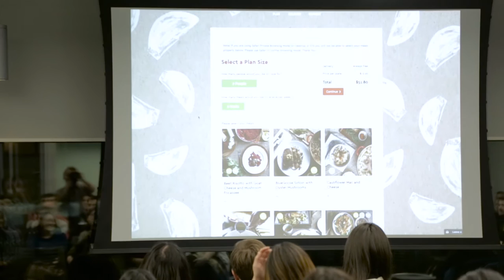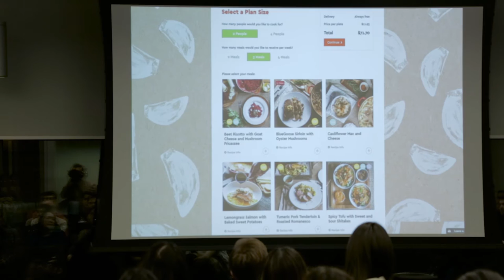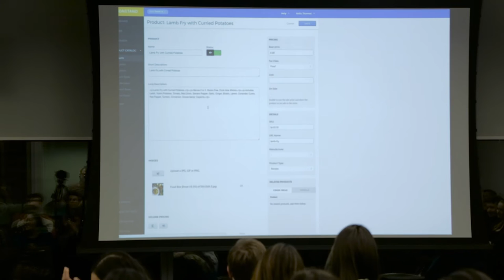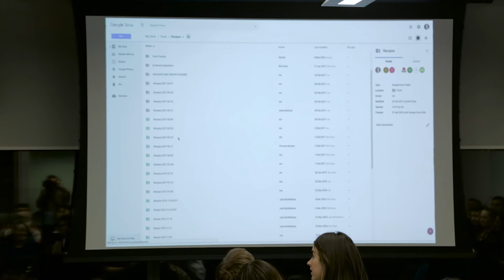Demo of the Month: Thomas Buchan demos Fuud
This was first presented at the February 2017 TechVancouver

In this presentation, Thomas demos the latest platform in the food space - Fuud.

What do you think of the Plazus demo? Tell us by leaving a comment.